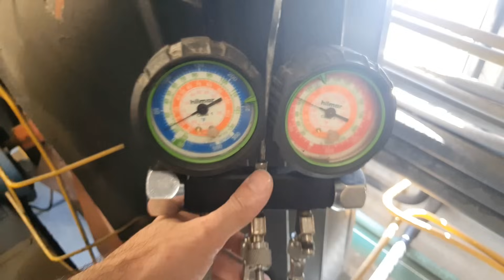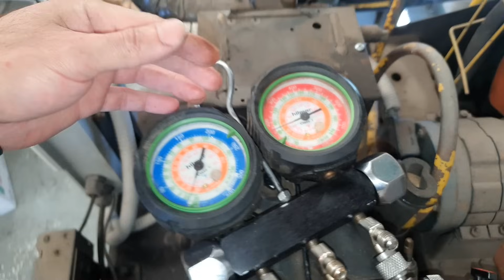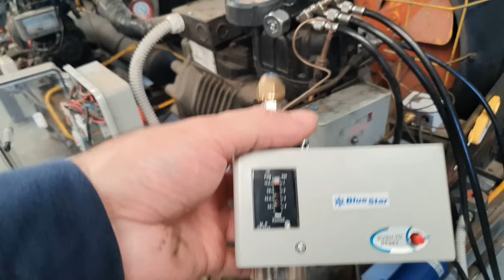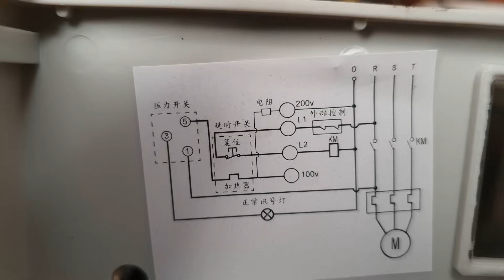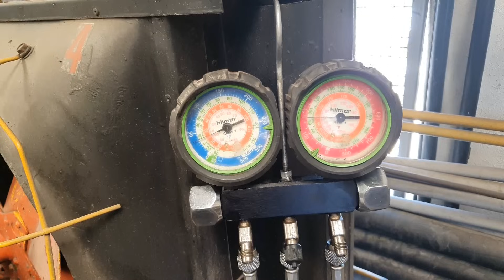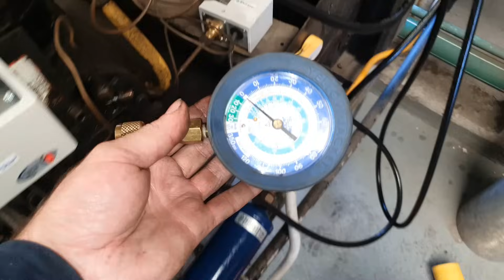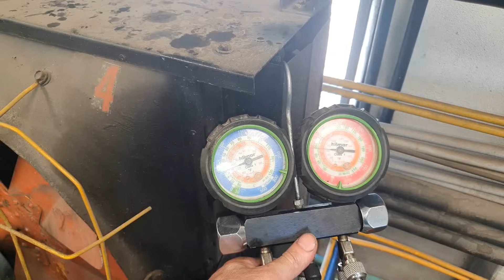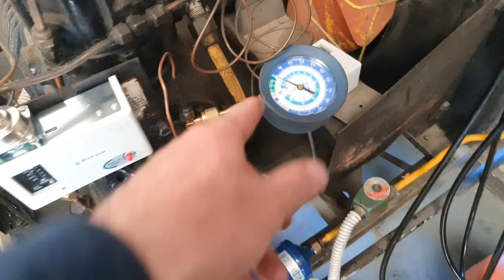Cambio de Presostato Diferencial de Aceite Con el Mas Economico que Tenemos en el Mercado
Hasta que veams algun cambio, las importaciones de instrumentos y productos chinos es lo que va a dominar el mercado.
Nada contra China pero yo pienso que la Argentina, igual a cualquier otro país, merece una variedad de calidad contra el precio en el mercado y no quedar acorralado en una sola opción.
Pero algo es mejor que nada. 🤷‍♂️